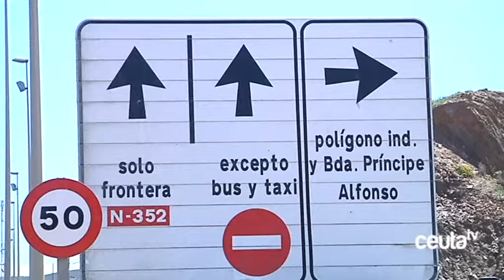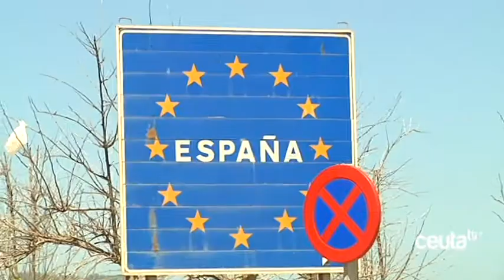El colapso de la frontera llega hasta Miramar apenas 24 horas después de la exigencia de soluciones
Apenas 24 horas después de la concentración en la que los damnificados por la frontera exigían soluciones a las administraciones central y local, los atascos se han vuelto a convertir en protagonistas llegando, a primera hora de esta tarde, hasta la barriada de Miramar. Unos atascos que han impedido el tránsito normal no solo de los vehículos particulares si no también de las líneas de autobús que habitualmente realizan su recorrido por la zona.